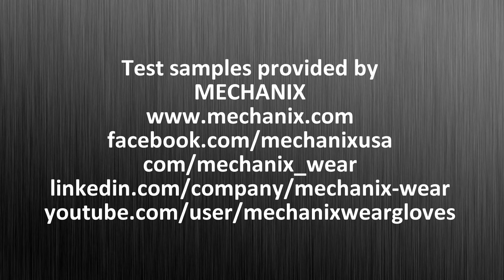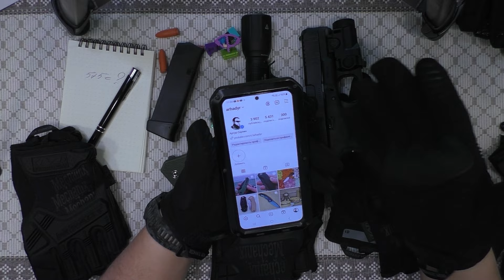БИТЬ С КОМФОРОМ. ПЕРЧАТКИ M-PACT Mechanix. Сравнение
Test samples provided by MECHANIX